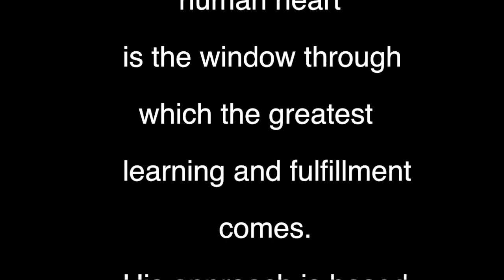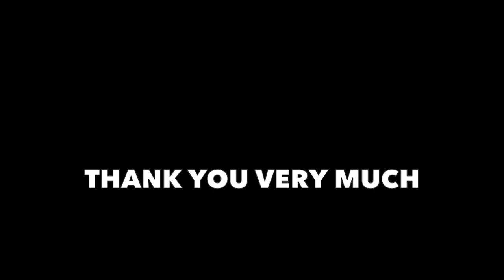DAVID KARCHERE, THE POWER OF CONSCIOUSNESS. 7/7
ELIZABETH: WHAT IS THE POWER OF CONSCIOUSNESS?
Yes, Well if you think about it, there is a consciousness we share as human beings
There's a quality to that consciousness. There's something global about it, yes, it's individual yes its cultural but also there's a general state that we tend to share as human beings and as a human race and that quality of consciousness, it's out of that and all the beliefs that are built into it that we've created the world that we're in.
So apparently consciousness is very powerful so what happens if the quality of consciousness that we're sharing shifts and changes and rises.
What if there's a carrier wave of love that's moving in conscious awareness. What if we are coming to know each other as a human as human beings in a way that we haven't known each other for know what settles for human relations is often somebody throwing a rock over a stone wall or the equivalent. We do that as countries.
We do that as cultures as races. Sometimes we even get married and do it is as a married couple. We're not really relating which is throwing a rock over a wall.
 So what would it mean to really relate as human beings to really get to know each other as soul
level and when we do.
There's our own presence comes into that knowing and we get to know the presence of another. and there comes to be some kind of collective presence that we're sharing as human beings, a collective consciousness, a collective knowing and then there can be a wisdom that comes into that knowing and how we are together how we relate together. I can gain wisdom as to what you need and you can gain wisdom as to what I really need. So, it began to fulfill each other's needs and then we can begin to act wisely on the planet, not just trying to gather as much wealth as we can gather hoard things and just live in distraction in ways that​ are destructive for each other and for the world.

So there is a power to consciousness.

Consciousness can carry the vibration of love and in a wisdom as to how we fit together as human beings, but it's going to shift and it's going to change.

 And so here at Sunrise Ranch. We're in a great experiment of consciousness. We got together as a group of men at the ranch. just this morning. It's but we were speaking about exactly this how we get to be together as men and not be in all those traditional macho male ways of being together, but we get to be together in a way that respects each other and gets to know each other at a soul level and in a way that brings a different consciousness to the women living Sunrise Ranch a different kind of male presence in the world.
God knows we need that.

Elizabeth; I also have read in Spanish that you have every two weeks something in Spanish.

David: We do. Yes, we do. We publish a Spanish translation of what we call the Pulse of Spirit to every week, but a Pulse of Spirit and it's from a transcription usually of my message on a Sunday morning.
So we put that every week, every week and then every two weeks we put out Spanish translation and so that's available for anyone who wants to find it.

Elizabeth:  How can we contact you.

David: Yes.

Elizabeth: THat is really nice. David  Thank you so much. I need to just send them a message to all the Community because really what you have spoken during this time is wonderful and powerful and I really appreciate that you dedicated this time to us. Thank you very much.

David: Well, thank you.
I could have made it more complicated, but I just want to get right down to the heart of the matter.
I hope I've done that. Well, thank you,

Elizabeth thank you very much, David.

David: Bye for now.